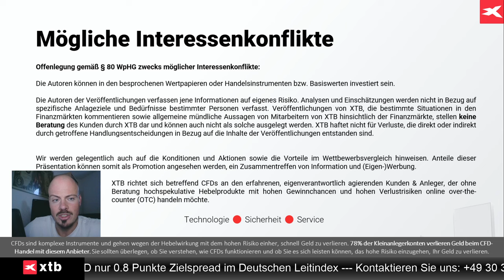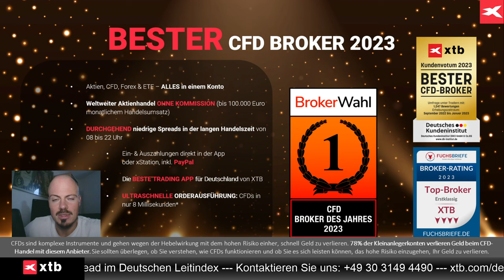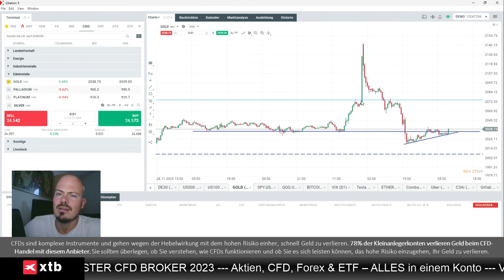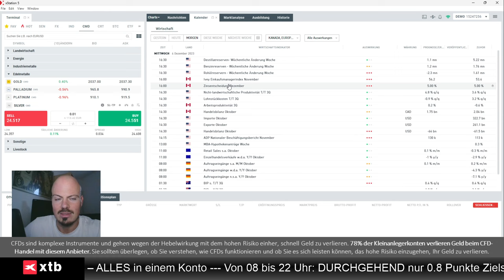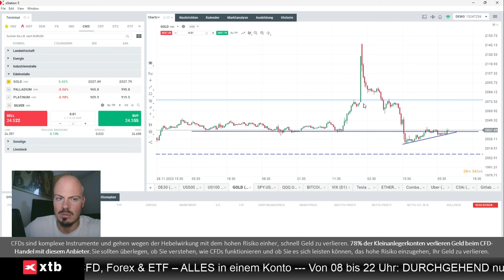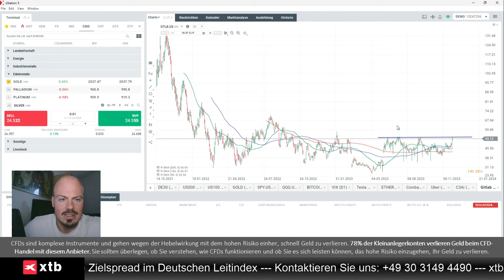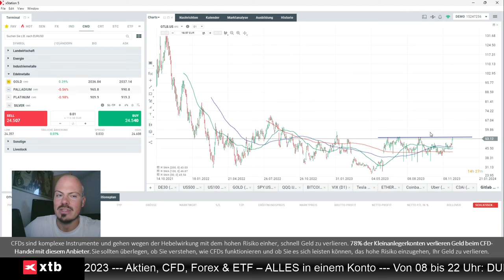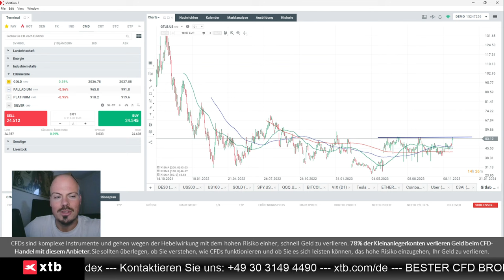Gold: Nach Allzeithoch gleich wieder Absturz - was nun?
Jens Klatt von XTB Deutschland blickt auf das gestrige kurze Allzeithoch bei Gold mit folgendem massiven Absturz. Und nun? Hier dazu eine Analyse.